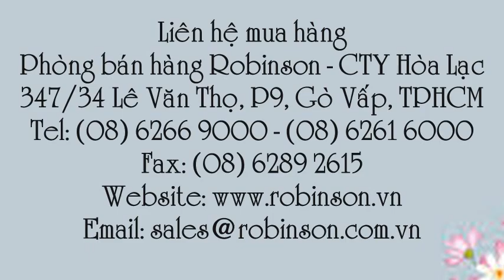Thuốc Đầu trâu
Liên hệ: Phòng bán hàng Robinson - Cty Hòa Lạc Tel: - Thuốc xịt kích thích ra hoa Đầu trâu Spray2, Thuốc xịt kích thích Đầu trâu Spray2, Thuốc xịt kích thích ra hoa 500ml, Thuốc xịt kích thích ra hoa, Thuốc kích thích ra bông, Thuốc kích thích ra hoa , Thuốc Đầu trâu kích thích ra hoa , Thuốc Đầu trâu kích thích ra bông , Thuốc Đầu trâu 500ml kích thích ra bông , Thuốc Đầu trâu 500ml , Thuốc Đầu trâu , Thuốc kích cho bonsai , Thuốc kích cho cây cảnh, Thuốc kích hoa Đầu trâu Spray2 , Thuốc kích hoa , Thuốc kích thích Đầu trâu , Phân bón kích thích Đầu trâu , Phân bón kích thích ra hoa dạng bình xịt , Đầu trâu Spray2 kích thích ra hoa , Đầu trâu Spray2 , Thuốc kích thích ra hoa, Phân bón lá cao cấp cho hoa kiểng , Phân bón lá cao cấp , Phân bón lá cao cấp - Đầu trâu Spray2